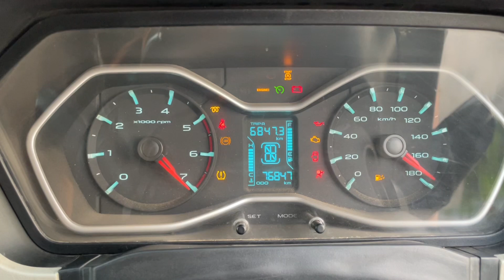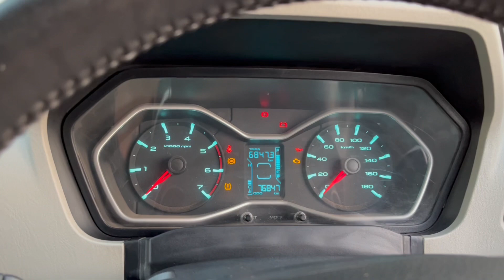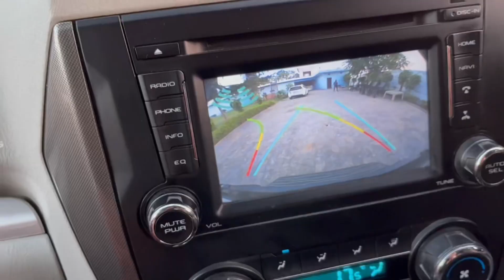आप बदमाश हो या Property Dealer scorpios11 Scorpio n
दबंगों की गाड़ी है ये Scorpio

 DM for Car Review's

i am using i phone for vlogging
mic jbtek

Hum_Tum_Yatri